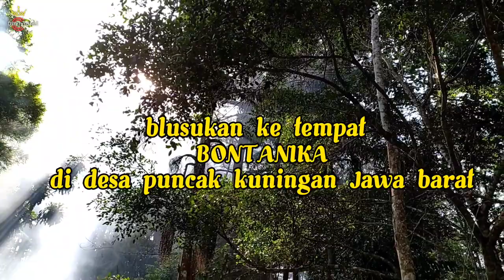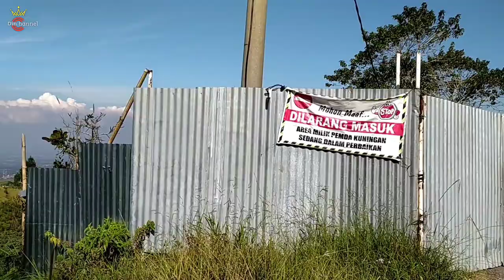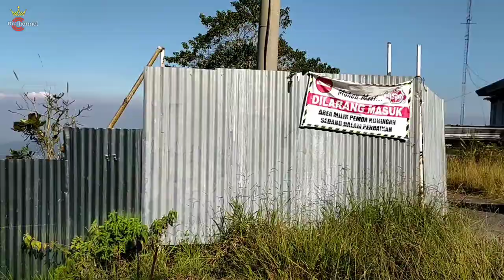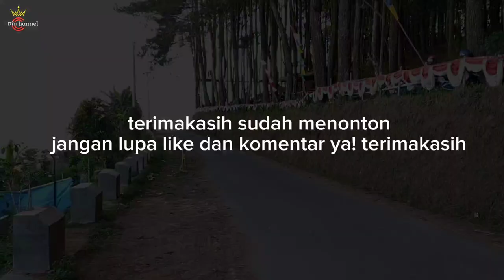Belusukan ke desa puncak tempat wisata bontanika lewat jalur palutungan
tempat wisata yang lagi trand di kota kuningan
Tidak hanya konsep bangunan miringnya yang unik dan berdinding kaca saja, wisata kuliner yang letaknya di kaki Gunung Ciremai ini juga menghadirkan konsep ruang terbuka, sehingga para pengunjung dapat merasakan sensasi ngopi dengan pemandangan alam yang sangat indah dan udara yang sejuk.

Selain dapat menikmati udara sejuk, wilayah Kopi Botanika Kuningan yang berada di daerah pegunungan dan dikelilingi dengan pemandangan alam yang masih asri tentunya menjadikan tempat wisata kuliner satu ini memiliki banyak spot foto yang sangat instagramable. Anda dipastikan dapat mengabadikan banyak momen berharga dengan berkungjung ke Kopi Botanika Kuningan.